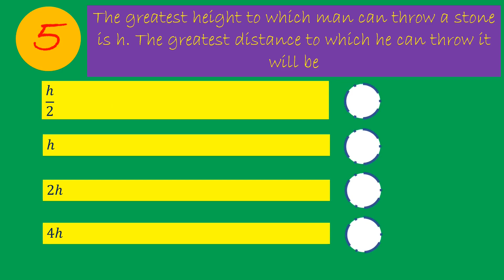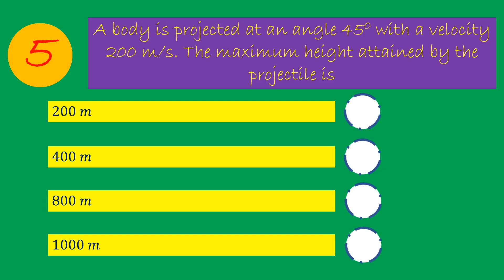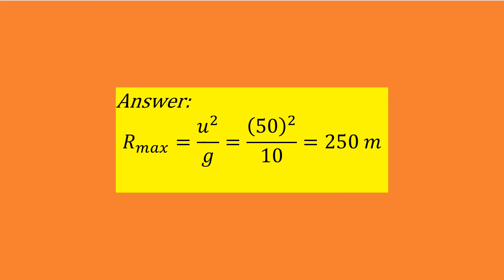Episode 6 - Engineering entrance (MCQs) worldwide (India | Nepal | Bangladesh | Srilanka | Pakistan)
This video contains 5 important MCQ for engineering entrance.